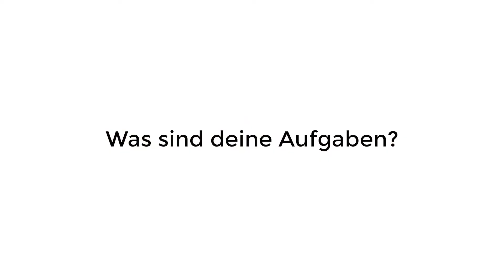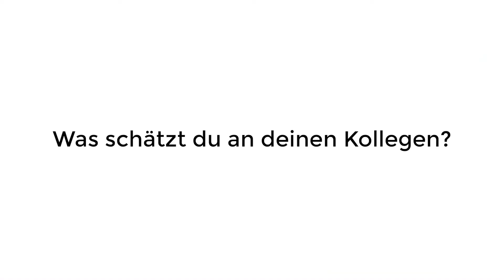Durchstarten als Associate im 360°-Programm der Droege Group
Philip hat sich nach seinem Fellowship für einen Einstieg als Associate im  360°-Programm (früher Trainee-Programm) der Droege Group entschieden. In dem Video verrät er, was ihn täglich antreibt und begeistert.

Als Associate im 360°-Programm starten Sie innerhalb der Droege Group durch. Nach einem Jahr als festes Team-Mitglied in den Operations-Units erhalten Sie im zweiten Jahr eine operative Aufgabe in einer unserer unternehmerischen Plattformen, bei der Sie unmittelbar an das Management berichten.

Das 360°-Programm richtet sich an Absolventen aus den Bereichen Wirtschafts-, Ingenieur-, und Naturwissenschaften. Sie wollen in den Bereichen Industrie, Beratung und Finanzen durchstarten und zeichnen sich durch Zielstrebigkeit, Belastbarkeit, Eigeninitiative und Flexibilität aus?

und werden Sie Teil der Droege Group.